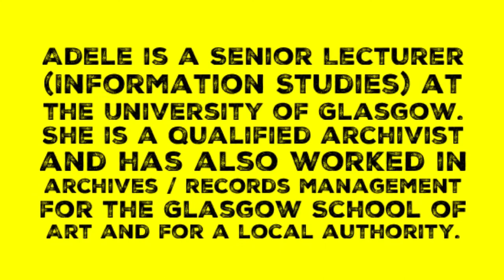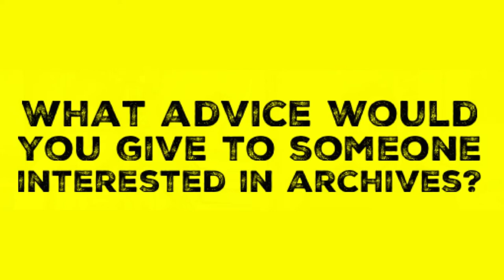S2. Ep. 5: Talking archives with Adele Redhead.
Paul Hamilton chats with Adele Redhead from the University of Glasgow about archives.